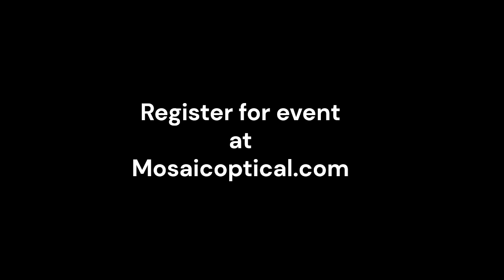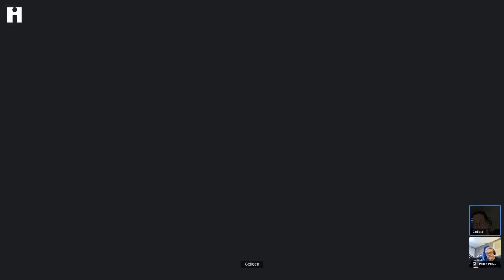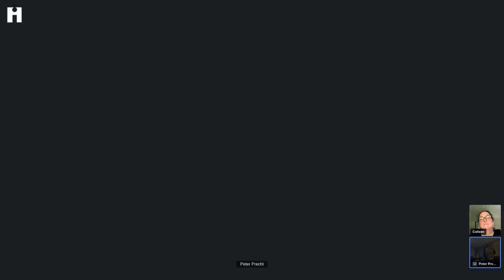Mosaic Lounge Event & Colleen Galanti Made with Clipchamp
__Mosaic Lounge Event & Colleen Galanti Interview_________________

Hosted by Peter Precht, the Optometry Profits Revealed podcast uncovers the most effective strategies, cutting-edge technology, and key profit-generating insights necessary to excel in today’s optometry landscape.

Perfect for seasoned optometrists and new ODs alike, each episode reveals actionable tips to leverage technology, boost patient experience, and drive profitability. Whether you're looking to accelerate practice growth, improve office workflows, or learn new revenue-generating services, this podcast will provide clarity to successfully build your business.

Sharpen your business acumen and zoom in on success with us Let’s bring those profits into focus.